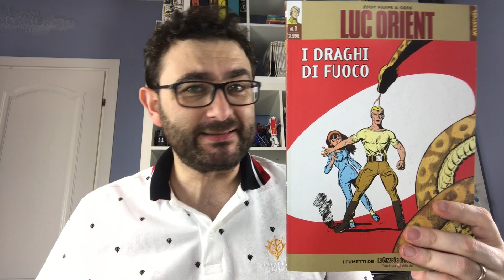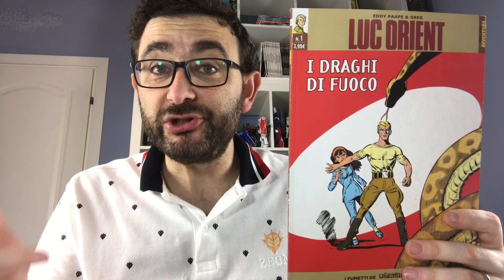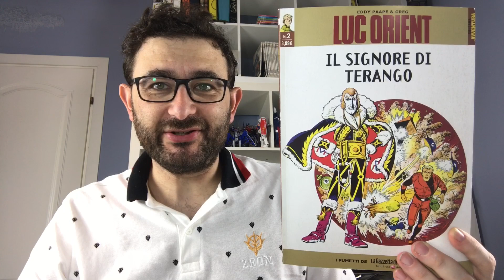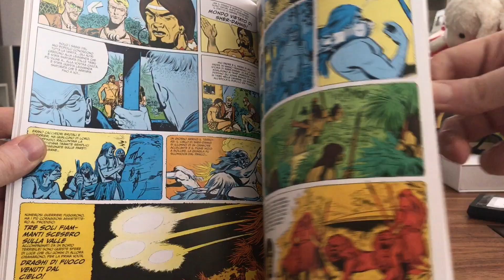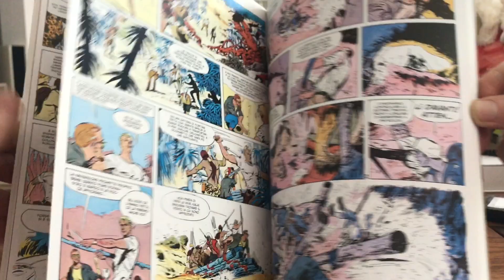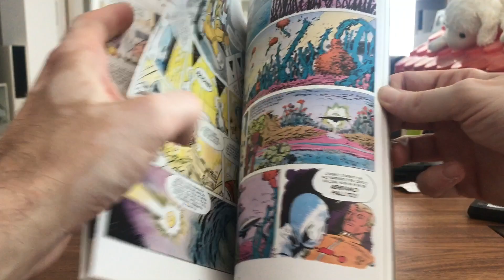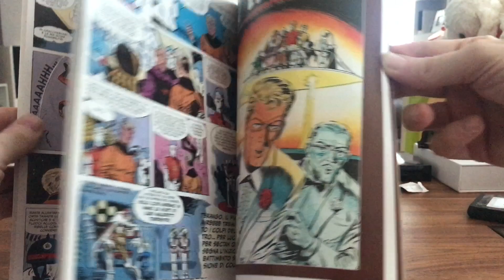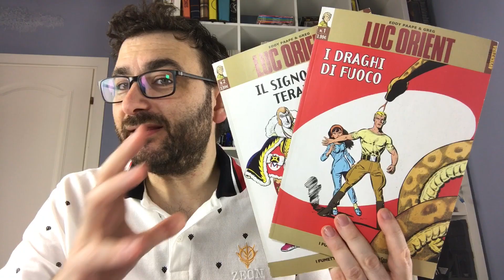Luc Orient 01 - Il "Ciclo" di Terango Recensione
Cominciamo la Saga di Luc Orient con il famoso ciclo di Terango.
Una fantascienza in fumetto forse un poco datata, ma dotata ancora oggi di un grande fascino e di una fantasia clamorosa.

LucOrient
Luc Orient Terango
Luc Orient recensione
Luc Orient Gazzetta
Gazzetta dello sport
Collana Avventura
Fumetti Francesi
Eddy Paape Greg
Zona Bedè
Zona Bede
Recensioni fumetti francesi
Fumetti franco belgi
Luc Orient Completa
Collezione Luc Orient
Luc Orient Review
I Draghi DI Fuoco
Il Signore DI Terango